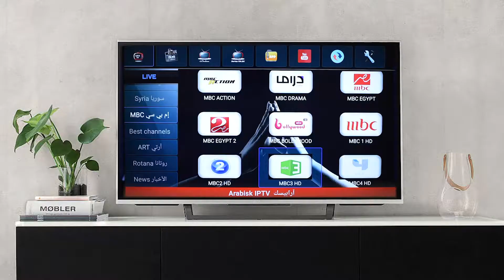IPTV box for Satellite channels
1K2 MEDIA PRODUCES VIDEO AND PRINT MATERIALS IN AFFORDABLE PRICES.